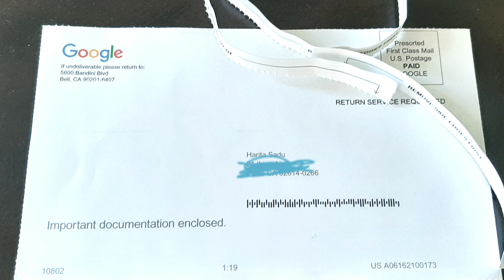I got Google Adsense Pin| Thank you All🙂💕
Thank you All for your awesome support.